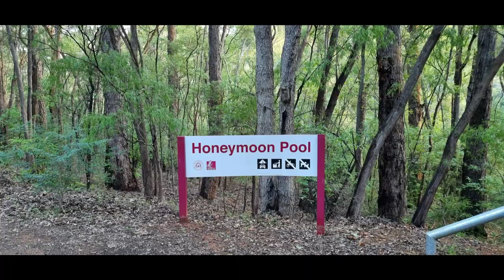I'm having a look at the Honeymoon Pool in Collie Australia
I am not going to lie but I would much prefer to have a Honeymoon at Niagara Falls, but this place could be a relaxing alternative. lol
This is a spot on the Collie River a short distance downstream from the Wellington Dam, that I have showed in a previous video.  So check out the Honeymoon Pool Campgrounds in Collie Australia if you feel like going Camping this weekend, it's pretty decent and is popular in the warmer months.